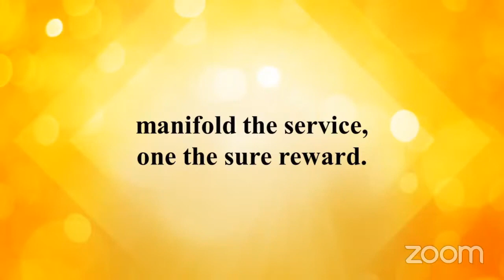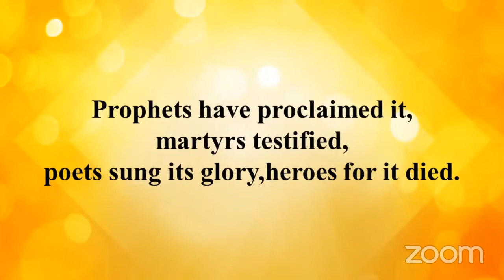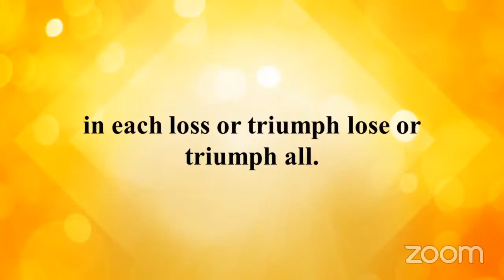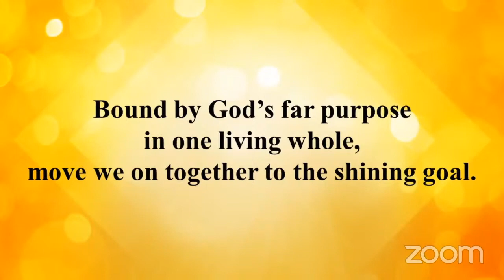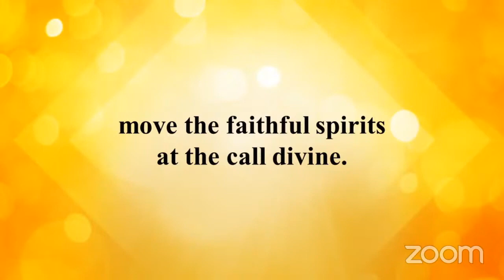Forward Through The Ages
*Permission to stream the music in this service obtained from ONE LICENSE, License #734512-A.

Forward Through The Ages (United Methodist Hymnal #555)
 - Organ played by Akina Motoyama
 - Sung by Rev. Sunyoung Lee